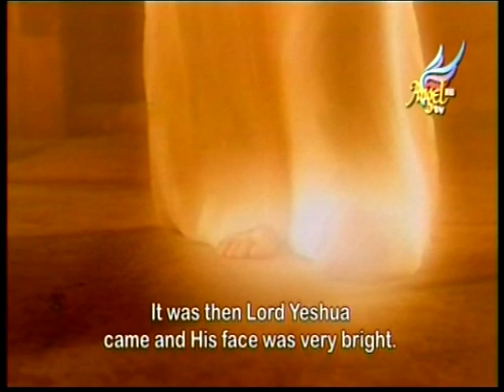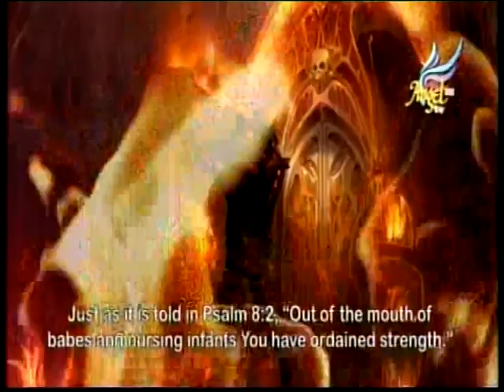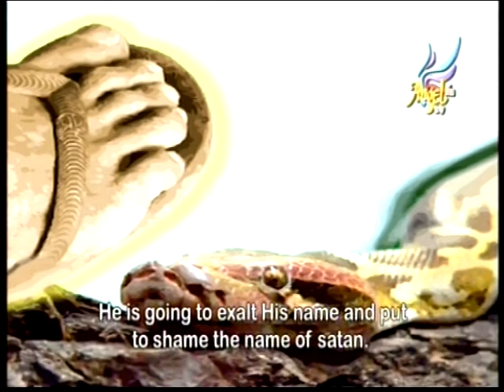CHRISTINA BERYL EDWARD - ANGEL TV - MALAK KUTTIES 2013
Christina Beryl Edward is 6 yrs old .

to know more about Her Gospel Album " ROEH "